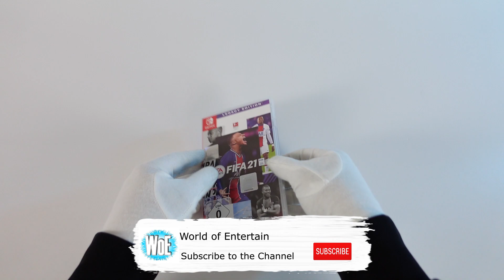FIFA 21 Legacy Edition Unboxing & Gameplay - Nintendo Switch